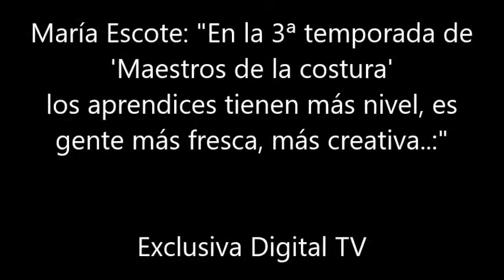Maria Escote: "Los aprendices de 'Maestros de la Costura' vienen ahora mejor preparados"